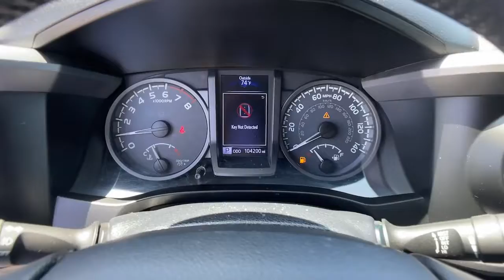2019 Toyota Tacoma Ventura, Oxnard, Simi Valley, Thousand Oaks, Northridge, CA P13583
Midnight Black Metallic Used 2019 Toyota Tacoma available in Ventura, California at Ventura Toyota. Servicing the Oxnard, Simi Valley, Thousand Oaks, Northridge, CA area.
2019 Toyota Tacoma TRD Sport Double Cab 5 Bed V6 AT - Stock#: P13583 - VIN#: 3TMCZ5AN5KM198620

Ventura Toyota
6360 Auto Center Drive

FUEL EFFICIENT 22 MPG Hwy/18 MPG City! $200 below Kelley Blue Book! Clean CARFAX 1-Owner. NAV iPod/MP3 Input CD Player Bluetooth SEE MORE! KEY FEATURES INCLUDE: Navigation 4x4 Back-Up Camera Satellite Radio iPod/MP3 Input Bluetooth CD Player Trailer Hitch Aluminum Wheels Brake Actuated Limited Slip Differential Smart Device Integration. MP3 Player Privacy Glass Child Safety Locks Steering Wheel Controls Electronic Stability Control. OPTION PACKAGES: TECHNOLOGY PACKAGE Rear Parking Assist Sonar Blind Spot Monitor w/Rear Cross Traffic Alert ALL WEATHER FLOOR LINER & DOOR SILL PROTECTOR PKG Door Sill Protectors TRD SPORT PACKAGE (PY) leather shift lever and knob Sport grade package Smart Key w/Push Button Start. Toyota TRD Sport with Midnight Black Metallic exterior and Graphite w/Gun Metal interior features a V6 Cylinder Engine with 278 HP at 6000 RPM*. Just Serviced EXPERTS RAVE: The 2019 Toyota Tacoma is the quintessential pickup truck. It offers strong towing capacity excellent off-road ability and all the utility you could ask for in a midsize truck. -Edmunds.com. A GREAT TIME TO BUY: This Tacoma is priced $200 below Kelley Blue Book. Pricing analysis performed on 6/28/2022. Horsepower calculations based on trim engine configuration. Fuel economy calculations based on original manufacturer data for trim engine configuration. Please confirm the accuracy of the included equipment by calling us prior to purchase.